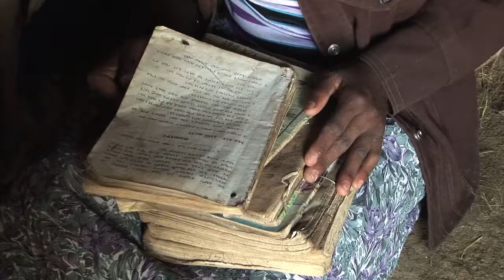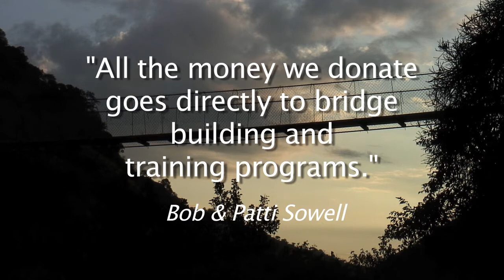The Blue Nile's Bridge to Hope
In Ethiopia, villagers living above the Blue Nile River gorge were cut off from roads, towns, school and markets by the raging river.  An ancient footbridge with a storied past had been broken for decades, until Ken Frantz and his group Bridges to Prosperity built a new footbridge -- and improved the lives of thousands of villagers.